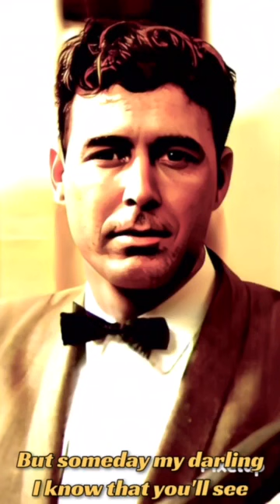Johnny Horton - The Mansion You Stole with lyrics